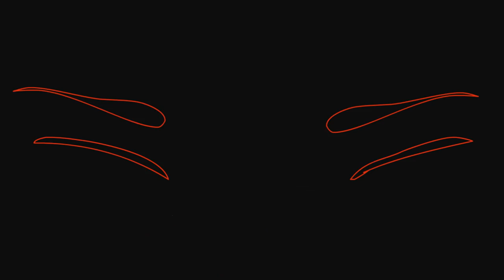Fox Scars Ep 5: First Day Training! (SERIES REBOOTED TO COMIC)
5/19/24:
This story will no longer be told in this format. Now it is being told as a comic. The story has been polished and rewritten where some things stay the same and others have been scraped, please don't consider this version of the story cannon.

ABOUT:
The day starts off with AdalWolf and Nokue running late for their first day of training. In the FireFly Tribe’s camp, BloodSnout is getting ready to go on a hunting party with a few other hunters and a guardian. Meanwhile SunStrider is helping WitherRunner with her duties as a Med Fox because she lacks and apprentice of her own.

LOOK WHAT I GOT!! Sorry guys this took so long to get out to you guys, I promise the next one won’t be as long of a wait, thank you so much for you patients and support you guys are so amazing and I hope you know it! Also this episode took longer than others because life just happens sometimes guys, I had strep throat twice, my mom broke her shoulder, five of our animals died, and just straight up not feeling anything…BUT things are looking up now, we got a new baby goat and a puppy…I also got what I always wanted too: a best friend! I also went to youth Conference and Girls Camp, had so much fun and made me feel so happy!
Another thing that I want you guys to know, I got a scholarship to go on my church history trip! It costs a lot of money that me and my family didn’t have but I am now going on it for free! I just need to bay for food and stuff. I will be going to New York, Washington D.C, Misery, Canada and a lot more places…so yah I’ll be in active the 6th through the 28th so sorry if I don’t reply right away. Crazy.
Anyhow, I hope you enjoy the episode ALSO ALSO!! There is a What You Think Will Happen Next Fox Scars PMV Map open to anyone who is willing to join! All artists are welcomed new and old.

One more thing! Some of you may have noticed that BrightFire has a new voice actor…I just wanted to say thank you for all those who auditioned for her, you all are so amazing and talented, keep it up! ^^

If you guys look closely in the episode you could see that the backgrounds have changed, I did a little bit of my neater style. IT TOOK TO LONG AND TO MUCH OF MY TIME!! so I will be doing a casting call for the backgrounds, this will not only take a lot off my back but also get these episodes out faster.